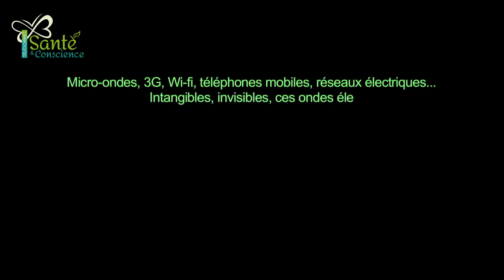L'électrosensibilité, une nouvelle maladie environnementale - Maxence Layet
L'électrosensibilité est une nouvelle maladie environnementale. Portables, 4G, Micro-ondes, Wi-fi, les ondes ont des effets ravageurs. Écoutez ce film choc du réalisateur Jean-Yves Bilien mercredi le 3 octobre 2018 en vous inscrivant

Dans ce documentaire, le journaliste d'enquête Maxence Layet part à la rencontre de chercheurs dédiant leur travail à l’étude de cette maladie émergente du monde moderne et des personnes souffrant d’électrosensibilité, afin de mettre en évidence l’action néfaste de ces phénomènes sur le vivant.

L’électrohypersensibilité n’est pas une maladie inéluctable, c’est la conséquence d’une pollution d’origine humaine sur laquelle il est possible d’agir.

L’objectif de ce film est de donner au public un état des lieux de la connaissance scientifique sur l’électrohypersensibilité et d’avertir chacun sur la possibilité d’une prévention active permettant de réduire l’impact nuisible sur le vivant.

Écoutez le film complet jeudi le 4 octobre en vous inscrivant gratuitement dès maintenant

Plusieurs autres films sont présentés lors du Télésommet Santé & Conscience 2018.